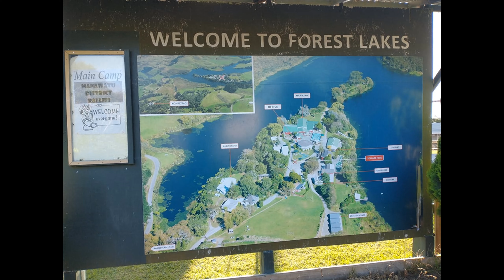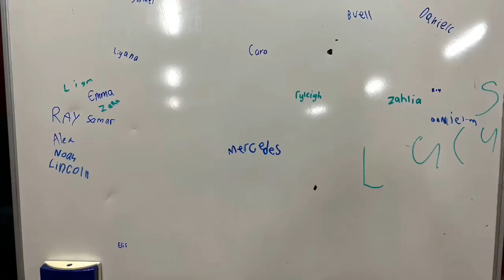Rally Camp 2022